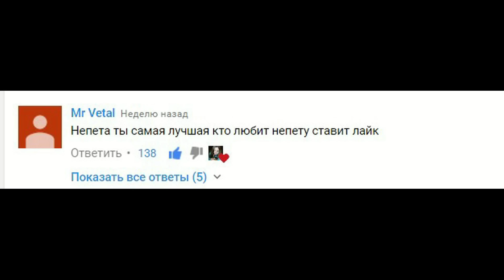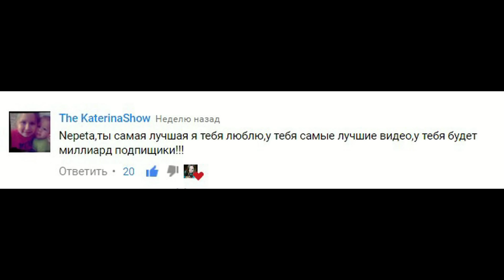Кэндимэн приди!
Пародия на старый популярный фильм "Кэндимэн". Соня и Настя как всегда насмотрелись ужастиков и сыграли в игру "Попробуй не запивать".

Внимание! Данное видео предназначено для аудитории 13+. Все видео на канале являются художественным вымыслом, все спец.эффекты выполнены актерами или с помощью монтажа и специальных костюмов и грима.

Проигравший в игре выполняет любое желание. Насмотревшись фильм Настя загадывает Соне произнести 5 раз перед зеркалом "КЭНДИМЭН"!
Группа Непета в контакте! ПРИСОЕДИНЯЙСЯ!!!